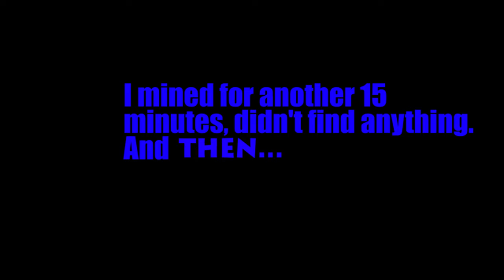We got our first Diamond! Challenge Series Episode 6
Today QueenDerpPlayz & I are back on our Challenge Survival Series, with scrambled keyboards!